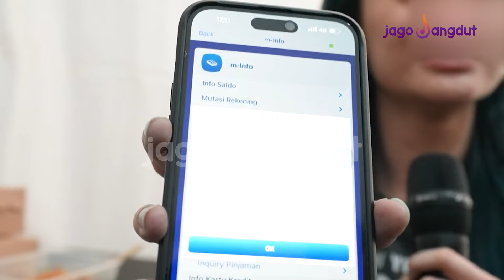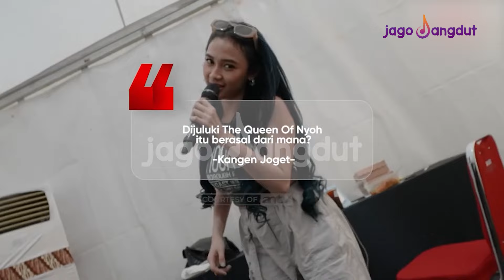Ketika Dara Ayu Pamer Jurus Silat & Arlida Pamer Goyang Nyoh Nyoh | Jago Dangdut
JagoDangdut adalah channel bagi para pecinta musik dangdut. Kami berdedikasi memanjakan para netizen dengan informasi dangdut terkini.

Tak hanya info dari kalangan musisi dangdut, mereka yang ingin mencari lirik lagu-lagu dangdut juga bisa diakses di JagoDangdut.com.

Dengan slogan Gudang Dangdut Nusantara, kami menyampaikan informasi terupdate seputar musik yang menjadi ciri khas bangsa Indonesia.

004077
004109
004074